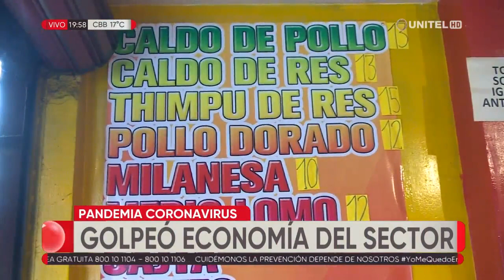Reabrieron los restaurantes en La Paz el fin de semana y buscan recuperarse de las pérdidas